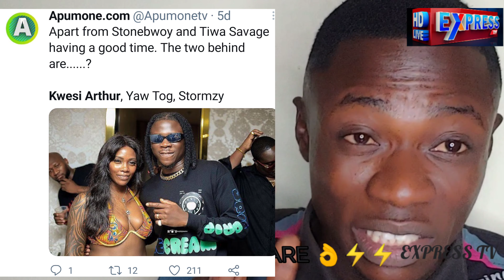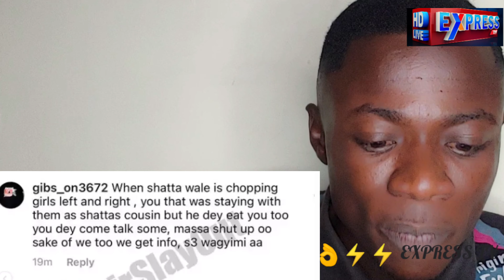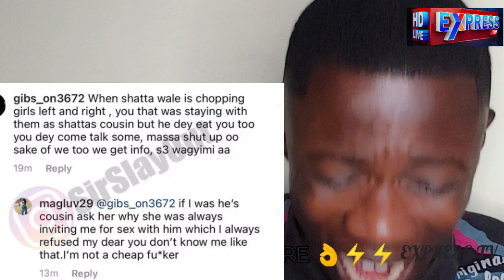Aww" Very B@D, Arr0gant Shatta Wale Cousin (Magluv)Has Exp0se Shatta & Di$grace Him Bigtime